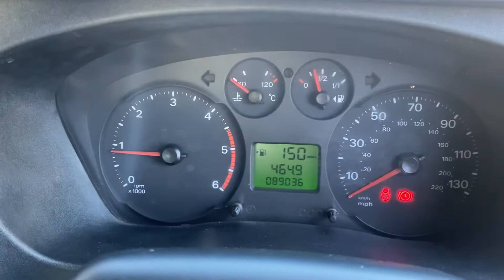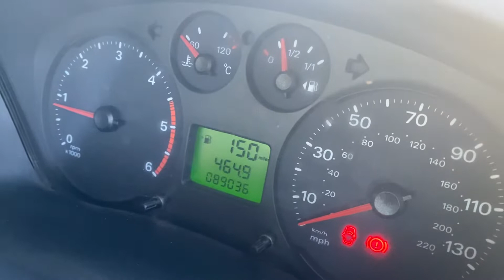Ford Transit T350 Tipper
For sale at Autologix Ltd